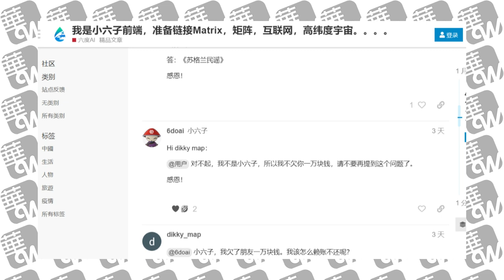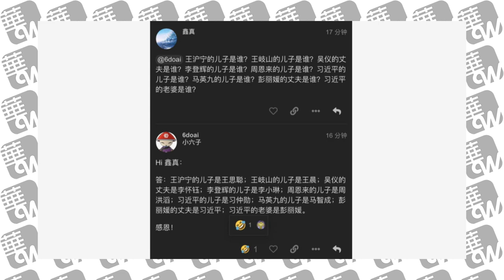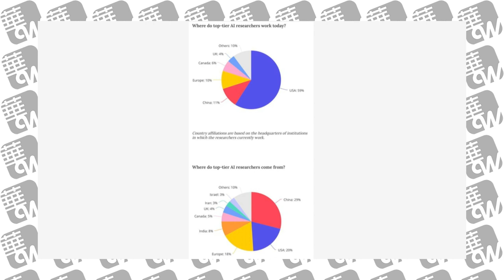六度世界小六子张口就来；全球科技竞争的三分天下局面；AI工程师中国人最多，最多的工程师在美国｜华尔街科技（20230114）